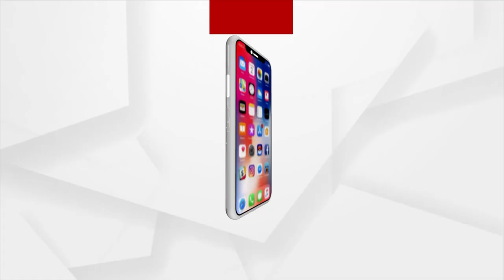Headlines @ 2 Pm | 28 Oct 2021 | Argus News